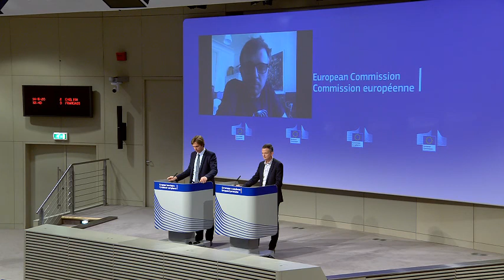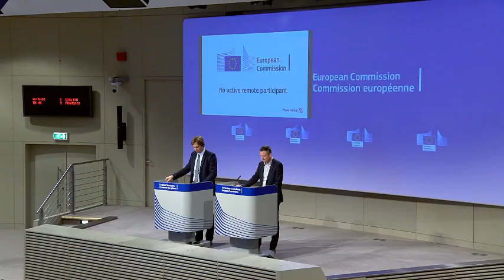EU insists coronavirus vaccine be available to all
The EU insisted Thursday that any vaccine against coronavirus must be available fairly to all countries after French drug giant Sanofi said it was reserving first shipments for the US.

"The vaccine against COVID-19 should be a global public good and its access needs to be equitable and universal," European Commission spokesman Stefan de Keersmaecker told reporters.

Sanofi's chief executive Paul Hudson caused fury in France by announcing that US patients would get first access to a vaccine because Washington is helping to fund the research.

Ministers in President Emmanuel Macron's government slammed the move by Sanofi -- a French company -- as "unacceptable".

The EU organised a global fundraising effort this month for vaccine research which won around $8 billion -- but Washington pointedly refused to take part.

"For us in one word it is very important that, as the virus is a global virus, that we work on this globally," EU spokesman de Keersmaecker said.

The European Medicines Agency said Thursday that a vaccine might perhaps be ready in a year's time, but dubbed this an "optimistic" scenario.

The coronavirus vaccine should be distributed fairly to all, the spokesman for the European Commission Stefan de Keersmaecker said on Thursday.

"The vaccine against COVID-19 should be a global public good and its access needs to be equitable and universal," de Keersmaecker responded to the French pharmaceutical company Sanofi's intention to distribute the first batches their vaccine to the United States, which has caused outrage in France.

The European Union previously agreed to help Sanofi to accelerate vaccine development.